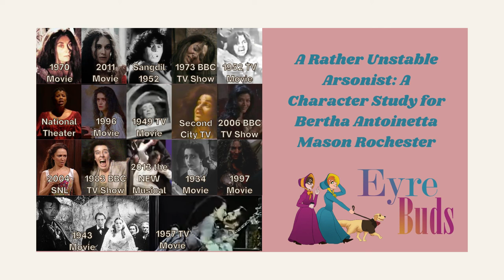A Rather Unstable Arsonist: Character Study Bertha Antoinetta Mason Rochester - "Madwoman" Jane Eyre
We decided to dedicate our first character analysis to our gurl in the attic: Bertha. This week, Lillian and Piper discuss how Bertha is portrayed in the novel and how her character has been interpreted over many years and adaptations. As is evident by the length of this episode, though her time on the page is brief, Bertha's presence in the novel is impactful. She haunts the story before we truly know her and turns the world upside down once we do.

Bertha's episode from the On Eyre season of the Hot and Bothered Podcast can be found

Chapters:
0:00 Berth Mason in Jane Eyre
1:06:20 Bertha Mason in the Adaptations
1:09:03 Bertha Mason in Adaptations - Answers